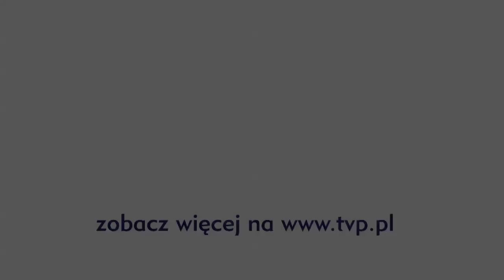The Voice of Poland - Dorota Osińska - „Calling You"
Dorota Osińska wzruszyła do łez Trenerów The Voice of Poland

Dorota ma  niezwykły głos. Wszyscy Trenerzy zachwycili się jej wykonaniem i odwrócili fotel.

Dorota cała jest muzyką, a o swoim śpiewie mówi:  "Wiem, że takie śpiewanie
duszą nie jest dziś w modzie, dlatego jestem szczęśliwa, że przydarzył mi
się "The Voice of Poland" bo tutaj znowu poczułam, że to moje śpiewanie ma
jednak sens. Bardzo potrzebowałam to poczuć..."

Słowa:

A desert road from Vegas to nowhere
Some place better than where you've been
A coffee machine that needs some fixing
In a little café just around the bend

I am calling you
I know you hear me

A hot dry wind blows right thru me
The baby's crying and I can't sleep
But we both know a change is coming
Coming closer sweet release

I am calling you oh

And I can feel a change is coming

Can't you hear me?